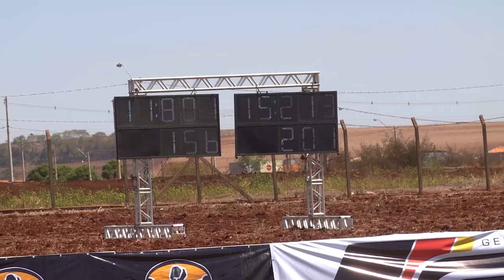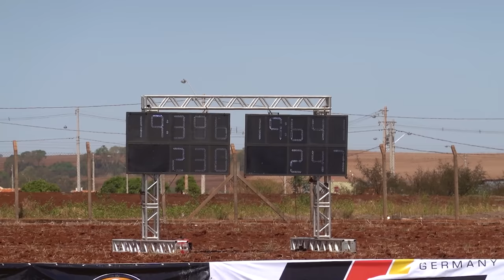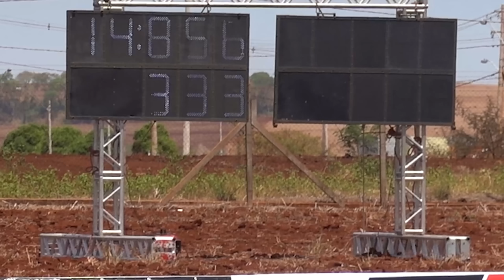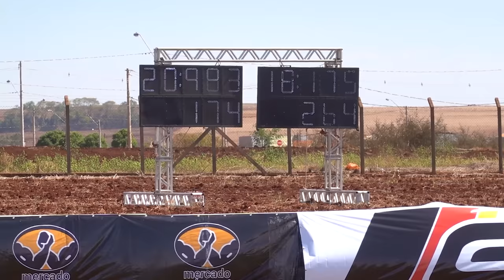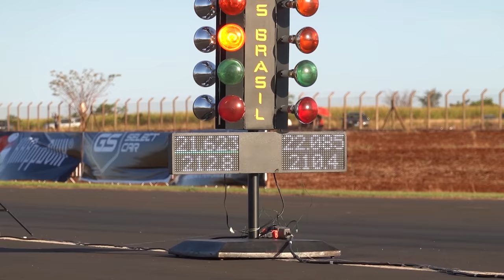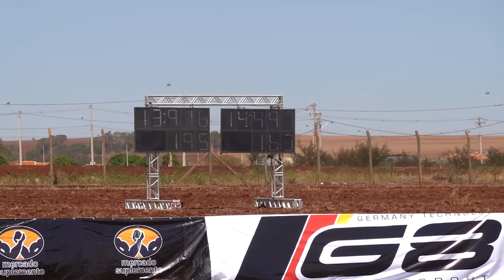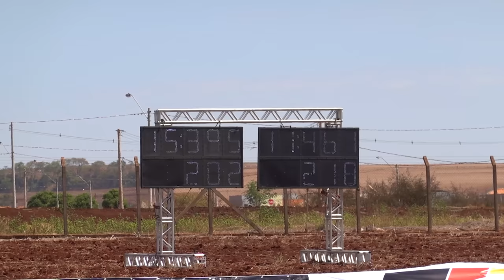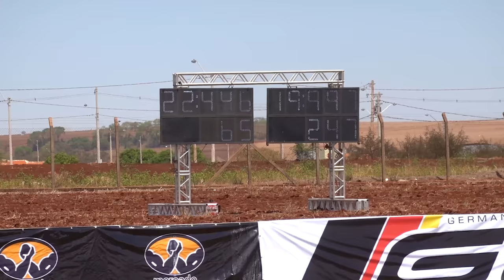FAZENDO DRIFT DE SUPRA NO RACE 100 200